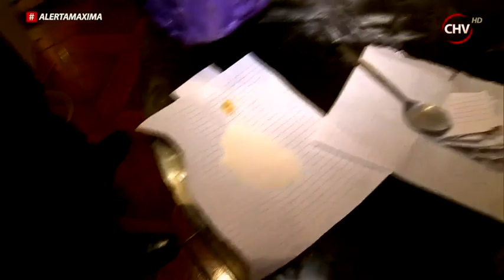Alerta Máxima | Capítulo 17 de agosto (Parte 2)